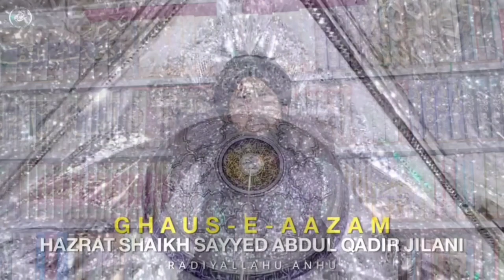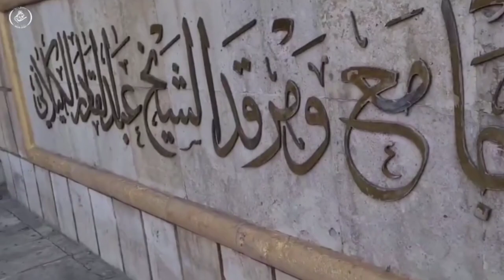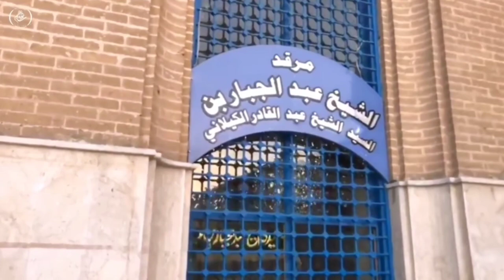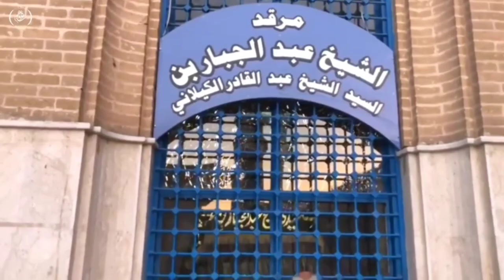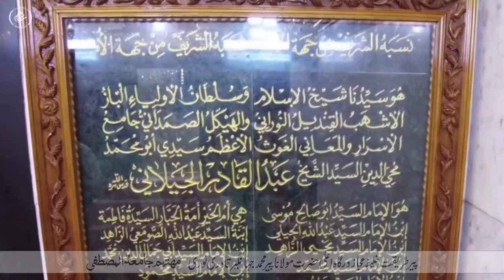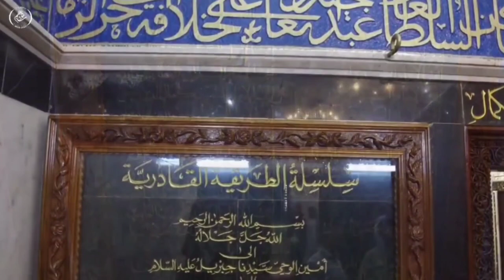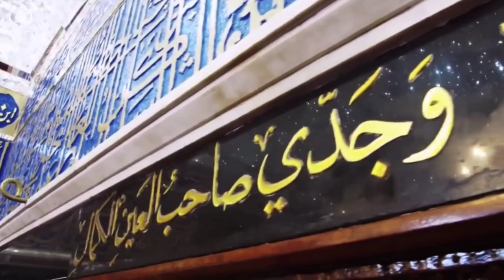Ghous E Azam Shaikh Abdul Qadir Jilani ka taruf | Ghous e Pak Complete History by Jahangir Qadri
Sheikh Abdul Qadir Jilani Complete History & Biography Urdu/Hindi

Sheikh Abdul Qadir Jeelani رَحْمَۃُ اللہِ تَعَالٰی عَلَیْہِ was born in jeelan on the first day of Ramadan, on Friday. The name of his mother was Ummul Khair Faddtima and the name of his father was Sayyed Abu Salleh MusaJangi dost. On his blessed birth a lots of remarkable events took place.

At his birth the age of his mother was sixty years when usually a woman cannot reproduce. The night when he born, all the mothers who gave birth to children gave birth the baby boy and not only this but all the children who born at that night became the wali of Allah عَزَّ وَجَلَّ when they grew up.

Sheikh Abdul Qadir Jilani رَحْمَۃُ اللہِ تَعَالٰی عَلَیْہِ was a graceful man on appearance, he had medium height, broad chest, wide and long beard and light brown complexion. His voice was loud and he had an extremely beautiful look. He was very intelligent.

His father was died in his early age and he was brought up by his maternal grandfather named Sayyiduna Abdullah saummaee. His grandfather was very pious man and was a famous religious personality of jeelan. Ghous e Azam رَحْمَۃُ اللہِ تَعَالٰی عَلَیْہِ gained his early education from him.Sheikh Abdul Qadir Jilani رَحْمَۃُ اللہِ تَعَالٰی عَلَیْہِ remembered Holy Quran at very early age. After the basic education in his city, ghous e Azam was sent to Baghdad for acquiring religious knowledge from famous scholars